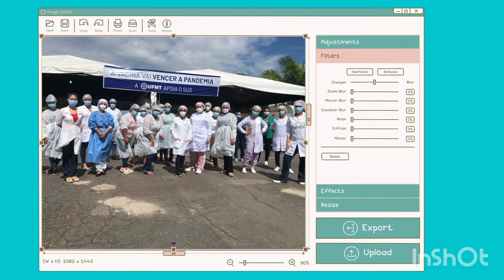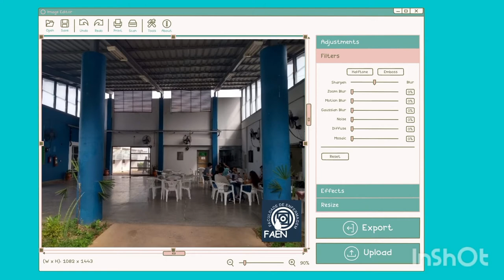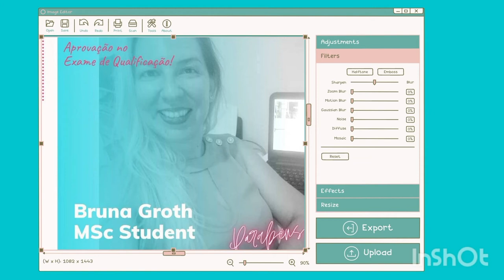Enfermagem - Campus Cuiabá